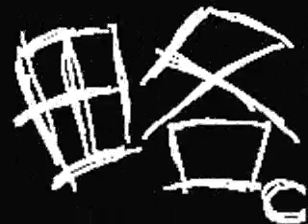Double You - Gonna Be My Baby (Live Version)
SO AS MELHORES 96 BAIXE NO 4SHARED